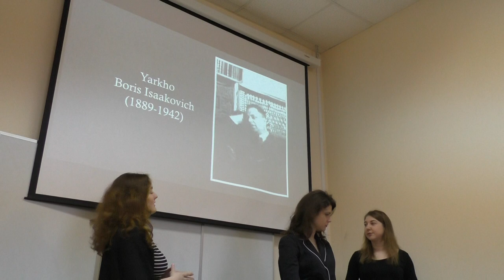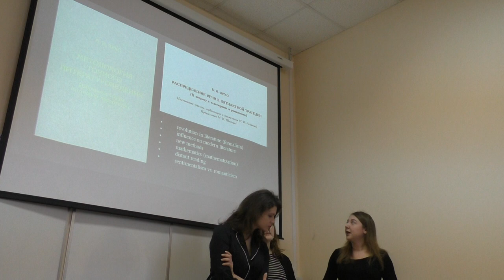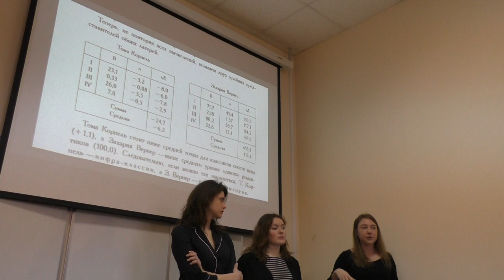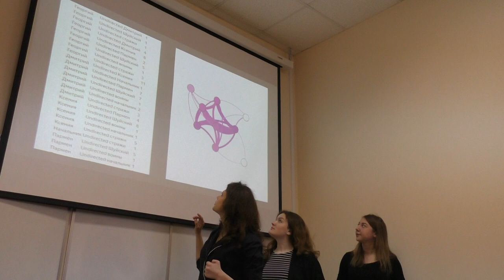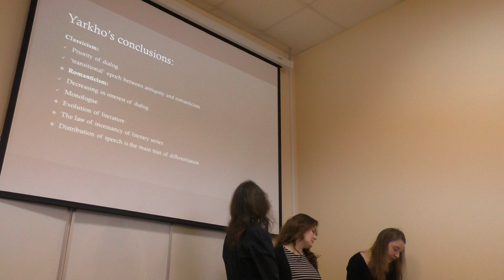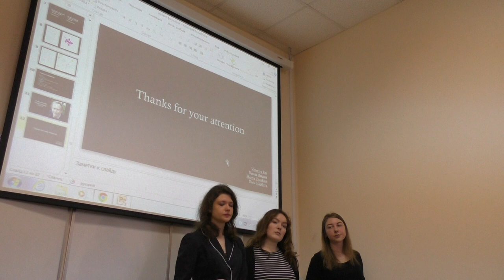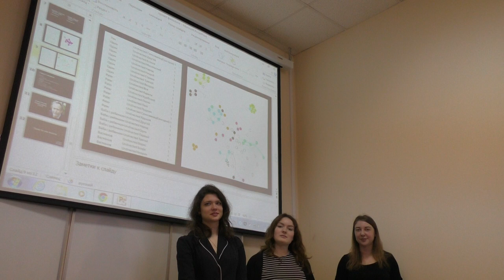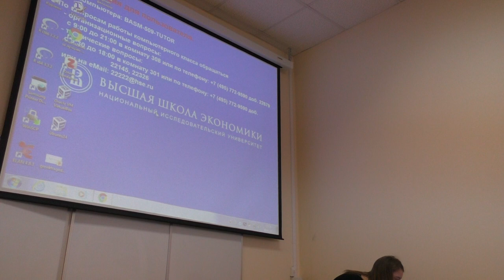Analysis of social networks in drama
Comparing Sumarokov's 'Dmitry the Impostor' to Pushkin's 'Boris Godunov' using network analysis